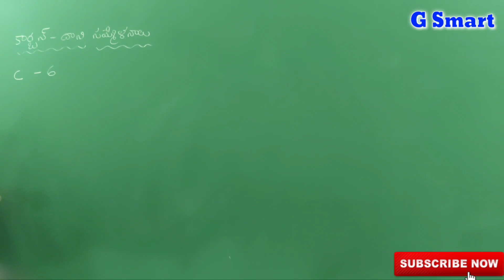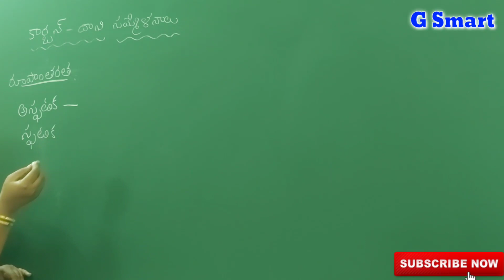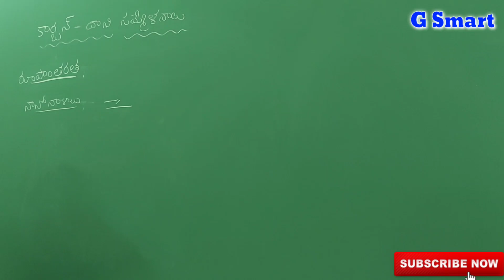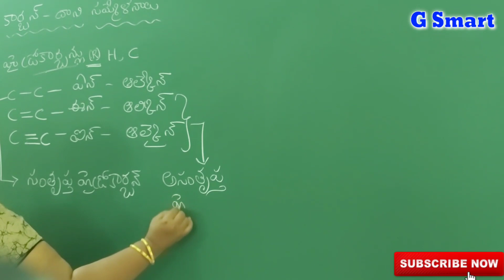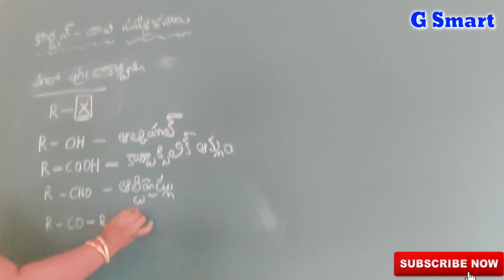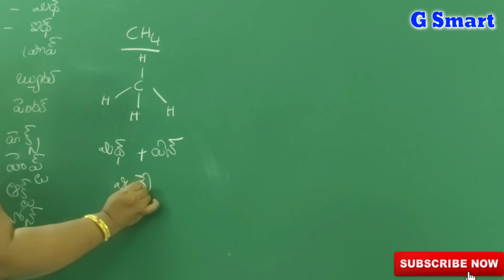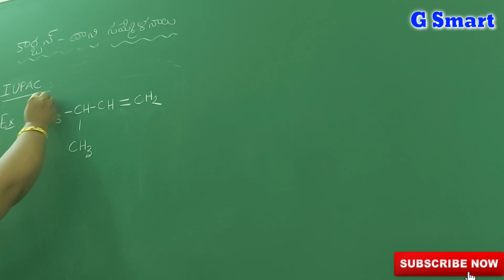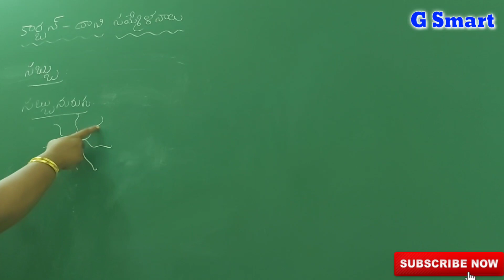45 రోజుల ఉచిత IIIT కోచింగ్ తెలుగు మీడియం||Day#37||కార్బన్ మరియు దాని సమ్మేళనాలు HD QUALITY